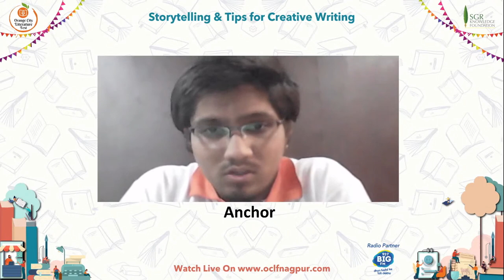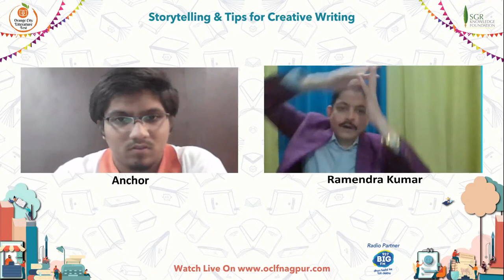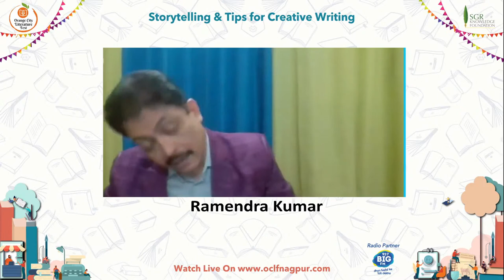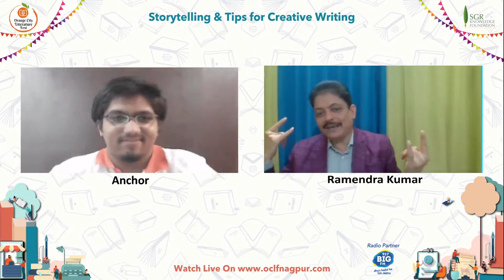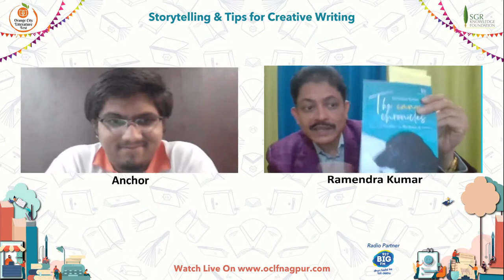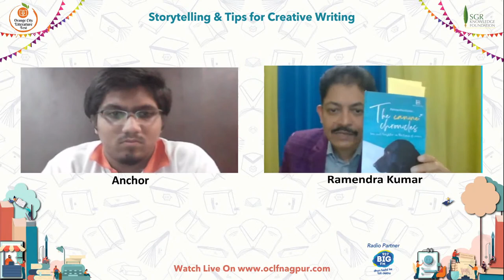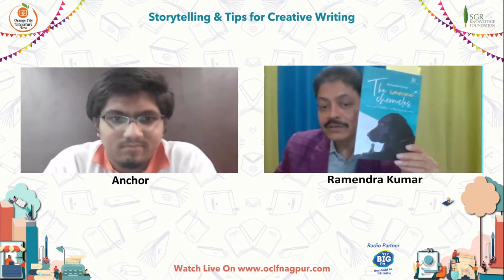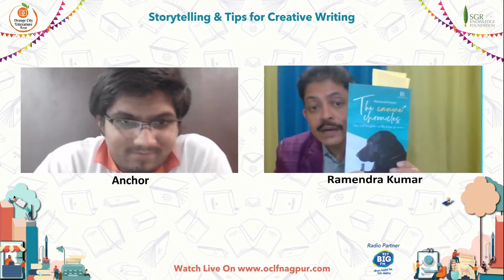Storytelling & Tips for Creative Writing by Ramendra Kumar (Ramen) (For the age group 8 to 15 years)